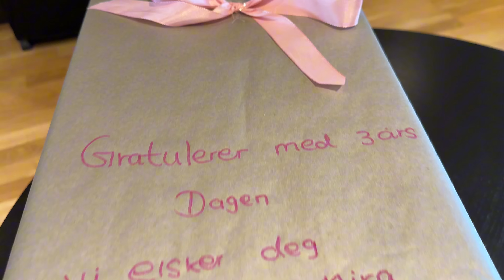MIRA BIRTHDAY 3 YEARS 🥰🫶🎂🎉😘🥳